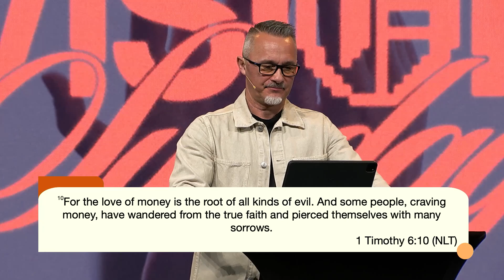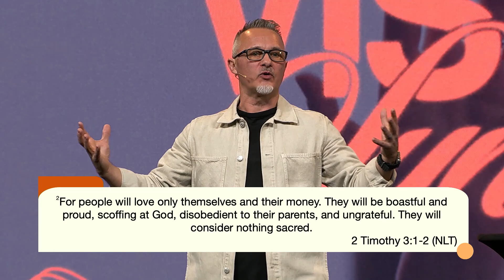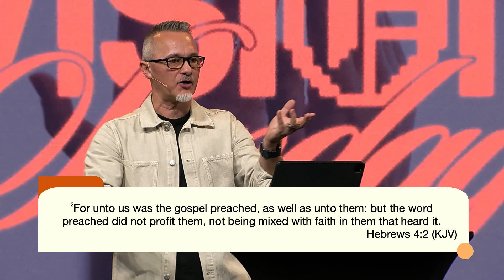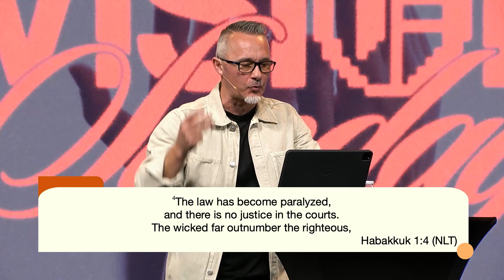Okay, But Why? | Pastor Dennis Cummins | ExperienceChurch.tv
It’s so important to understand why. Why do we get together? Why do we sit in church? Why do we have three services? Why are we having overflow? What’s happening at ExperienceChurch.tv? Is this just a religious experience? Do we just go to church so that we can check the box and say that we did our weekly contribution as a Christian, or are we actually making an impact? This is the question we must ask to understand our why.

“We help people win!” We want to help you get a 5 star rating in your life, whether it’s through your marriage, your family, your job, or anything else.

Did you receive Jesus today? Click the link below for a few tools to help you grow. :

To support the ministry and help us continue to reach people all around the world click here.